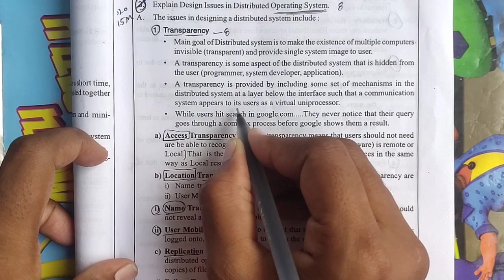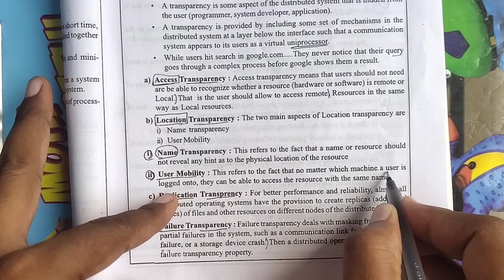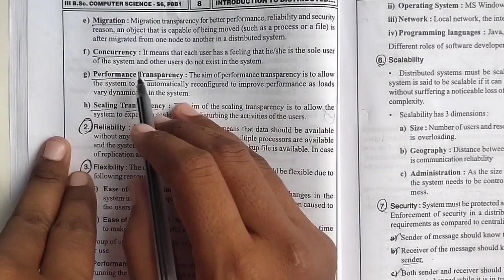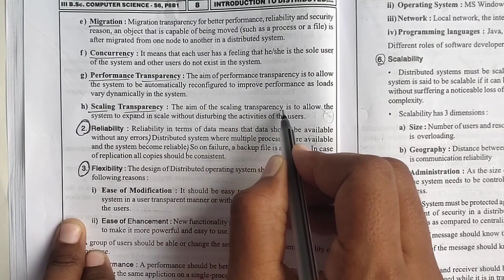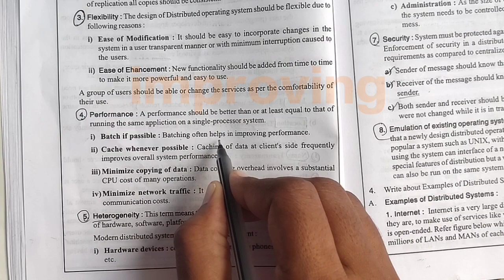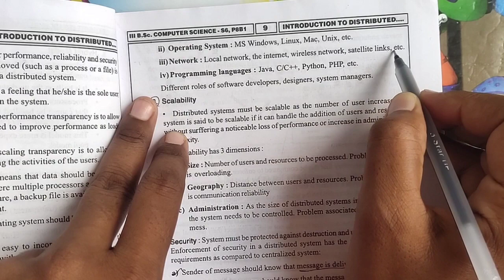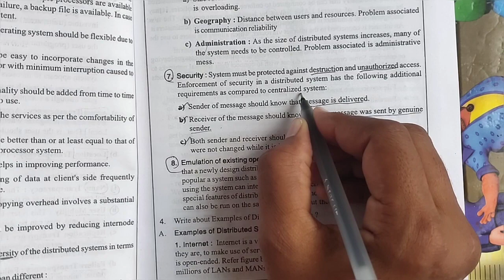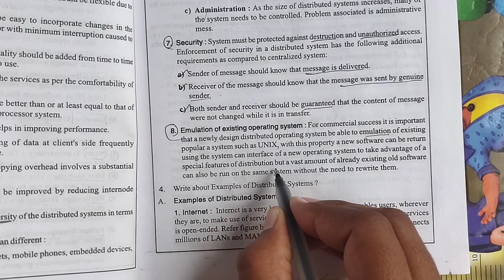Degree 3rdyear 6th semester Distributed system Unit 1 design issues in distributed operating system